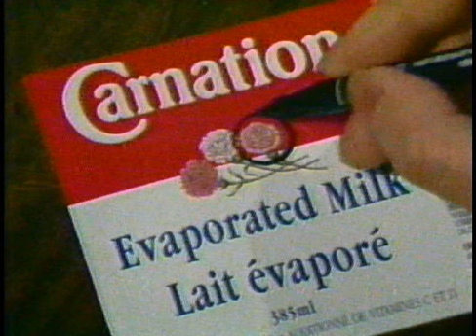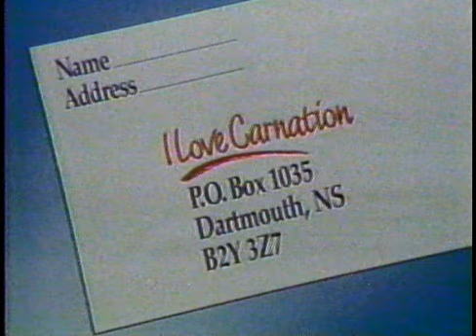ATV Commercials Oct 28 1992 #7